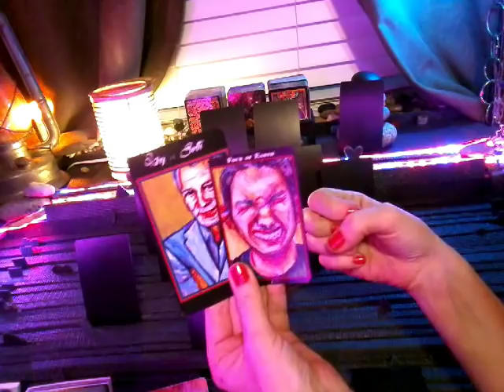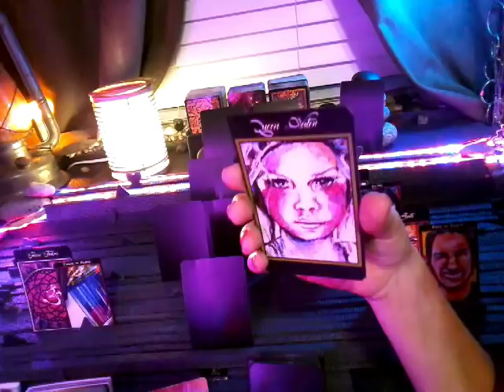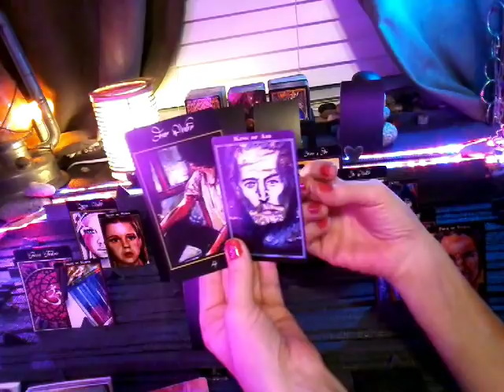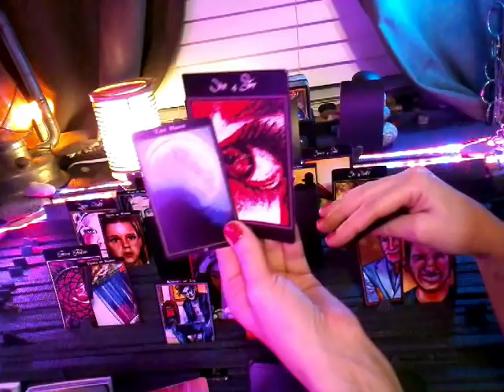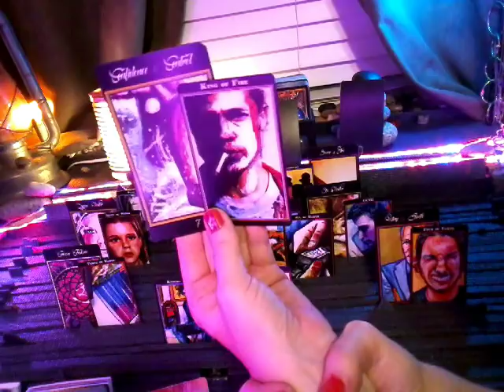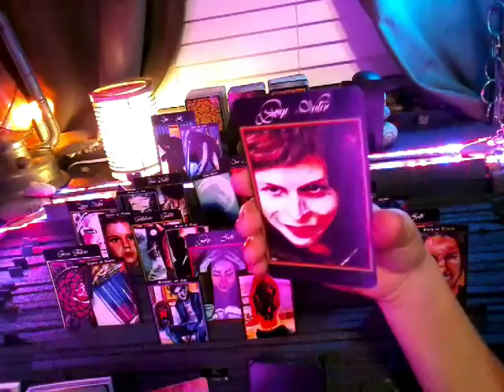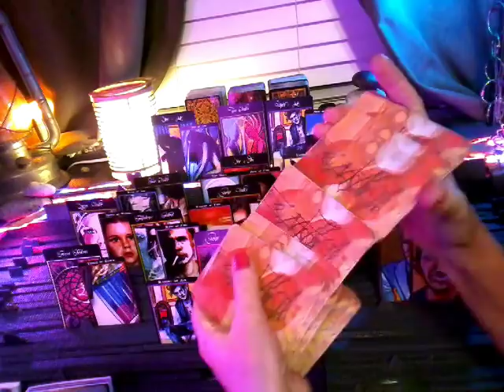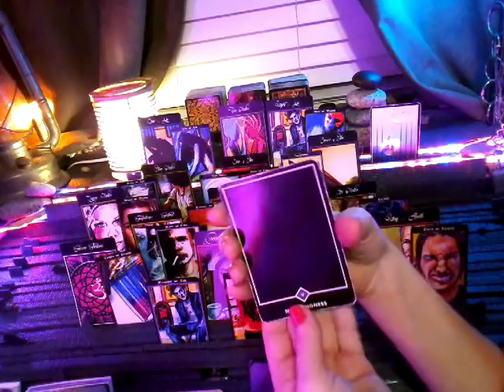NFgC Tarot~ 11:11 Twin flame ~ APRIL 28- MAY 5~ PREPARE FOR UNION & A CELEBRATION